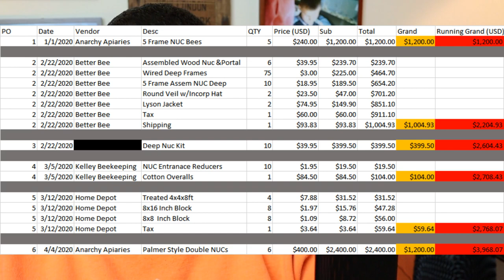Bee Money - Ep1: Starting Costs and How Much is YOUR TIME WORTH? | Beekeeping From Scratch Money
In this episode we are going to talk about the costs of starting in bees, deciding to save money or make money, and evaluating the value of your time. Plus a little update on the start to Scot's beekeeping and how current events may have made life very difficult for while. Watch to the end to learn my plan on overcoming this newest unexpected turn of events.

Equipment I use while filming:
- Canon EOS M50 Camera Body and Kit Lens
- Canon EF-M 22mm f2 STM Compact System Lens
- R0DE NT1 In-Studio Microphone
- R0DE NTG On-Camera Shotgun Microphone
- MOUNTDOG Softbox Lighting Kit
- Amazon Basics 60 Inch Camera Tripod

Waiver and Disclaimers As per and unless otherwise permitted under the United States Copyright Act, no part of the content of this video or any video published under Beekeeping from Scratch, Scot McPherson, and other encompassed entities, shall be stored, copied, recreated, republished, or transported. The advice, guidance, and principles outlined in all content produced by Beekeeping from Scratch, Scot McPherson, and other encompassed entities are not guaranteed to be appropriate for your unique situation or business. We recommend that as a consumer, you exercise your due diligence and research any and all strategies recommended to you before adopting them in your own business.

Beekeeping from Scratch, Scot McPherson, and other encompassed entities are not responsible for any damages that result from an effort to implement the information provided in this or any other video, article, social media post, and related publications. Your use and viewing of any materials and videos published by Beekeeping from Scratch, Scot McPherson, and other encompassed entities confirms your acknowledgement and agreement that Connecticut law will apply to any and all disputes related to the aforementioned entities and that Connecticut will serve as the venue for any disputes, claims, and litigious activities related but not limited to the materials produced by Beekeeping from Scratch, Scot McPherson, and other encompassed entities. Beekeeping from Scratch, Scot McPherson, and all other associated persons including but not limited to independent contractors, employees, and affiliates, research and review all content for this site to the best of their abilities but make no guarantees, representations, or warranties as to the complete accuracy and inclusion of all relevant information for each video, including but not limited to all video streams, suggested and provided links and resources. All parties specifically disclaim any implied warranties of merchantability or fitness for any and all purposes.